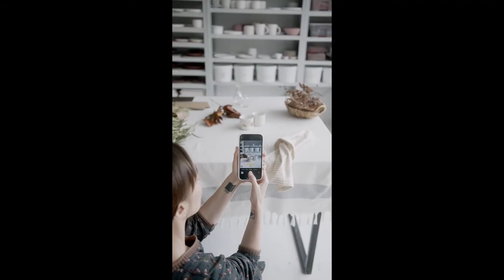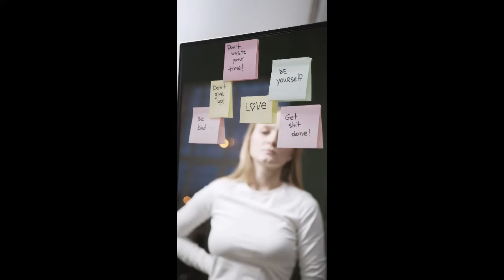Amazing Selfie Styles ever with beautiful Girls -Subscribe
Amazing Selfie Styles ever with beautiful Girls
Selfies in Unique ways